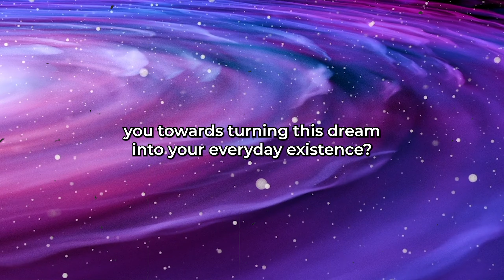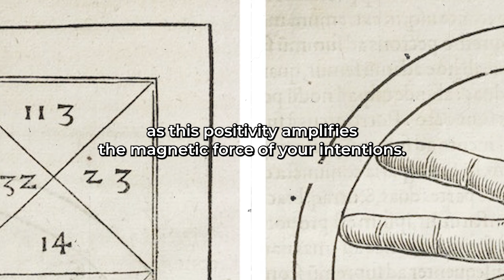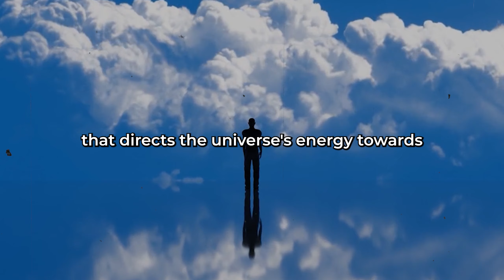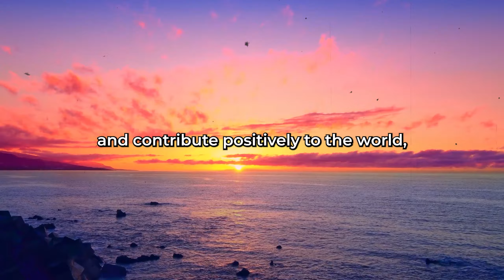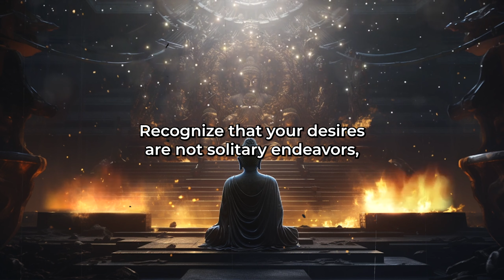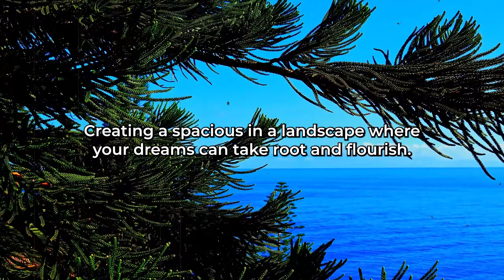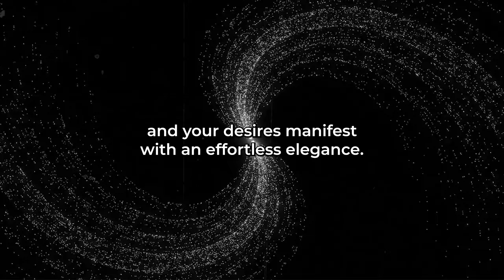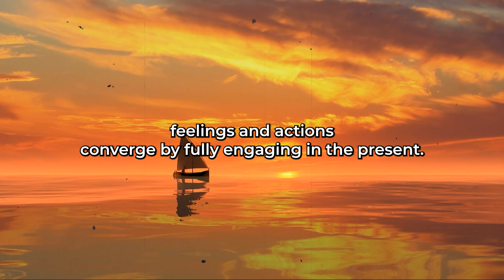How Being ALONE Will GRANT All Your DESIRES (THIS WORKS)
Connect with your inner self through meditation. Picture yourself diving into the depths of your consciousness, where the stillness unveils profound insights and clarity. Meditation is not just a practice; it is a doorway to the sacred space within, where your desires are recognized and amplified by the universal intelligence.